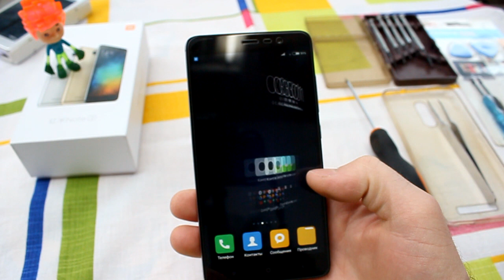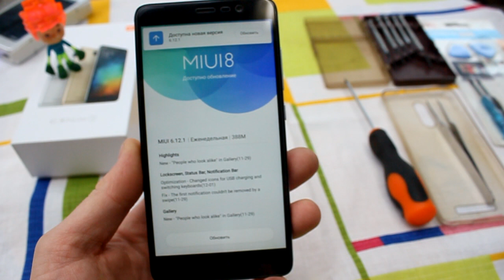Прошивка или раскирпичивание Xiaomi Redmi Note 3 Pro. Edl mode если ничего не помогло. РЕШЕНО!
В этом видео уроке Вы узнаете как привести в чувства смартфон Xiaomi Redmi Note 3 Pro после неудачной прошивки. Я покажу как раскирпичить Ваш смарт при помощи edl режима в который переходит смартфон путём замыкания контактов ТЕСТ-ПОИНТ на плате. Досмотрите видео до конца и возможно Вы узнаете немного больше...

Я возвращаю до 30% с каждой покупки в интернете с помощью этого сервиса

За регистрацию Aliexpress платит US $19: